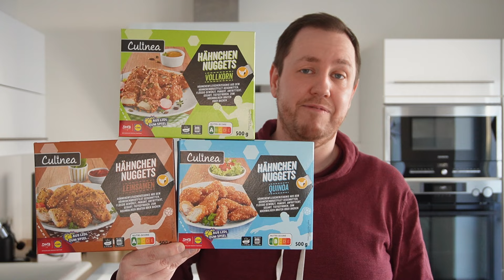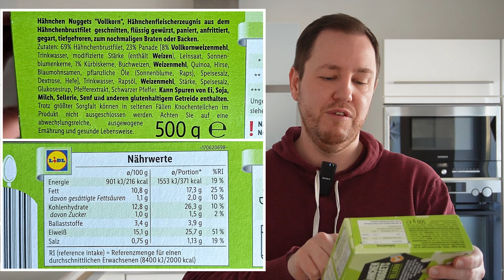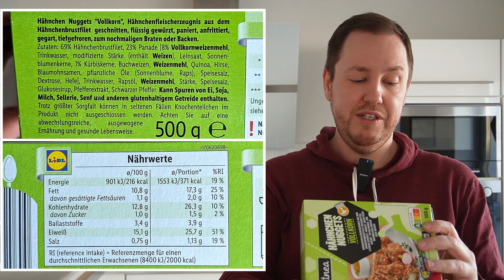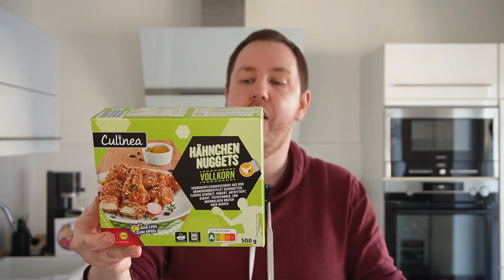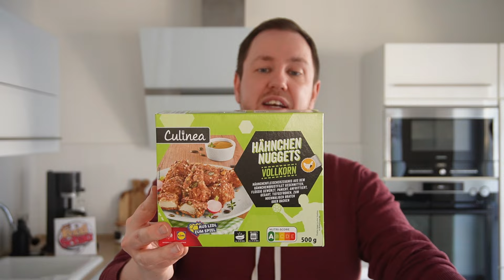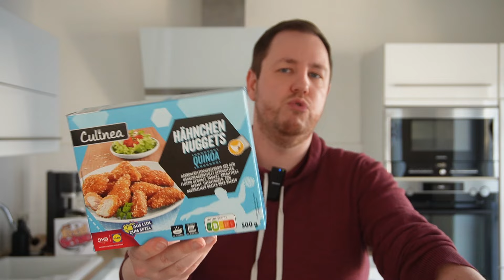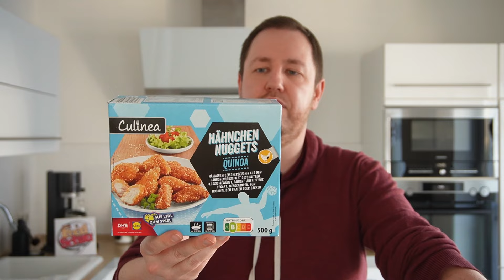LIDL: Hähnchen Nuggets Vollkorn, Leinsamen & Quinoa im Test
Mit den LIDL Hähnchen Nuggets mit einer Vollkorn, Leinsamen und Quinoa  Panade, bekommt ihr Anfang Januar 2024 eine jeweils 500 g Packung für 3,89 EUR. Diese sind aus Hähnchenbrust geschnitten und sind flüssig gewürzt.

00:00 Intro
00:29 Infos, Zutaten & Nährwerte
05:28Nahaufnahme
07:08 Verkostung und Bewertung der Vollkorn Nuggets
10:29 Verkostung und Bewertung der Leinsamen Nuggets
12:55 Verkostung und Bewertung der Quinoa Nuggets
14:12 Fazit